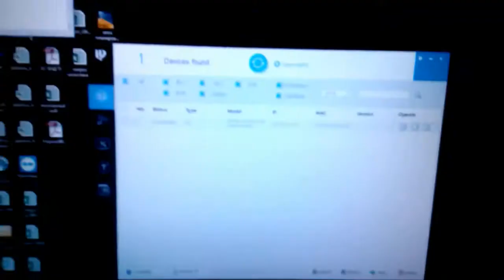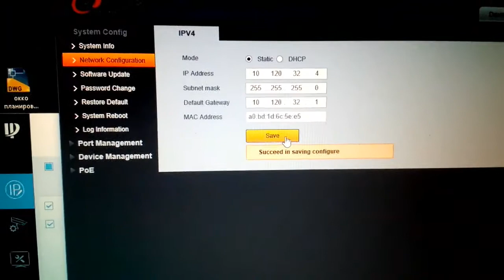настройка коммутатора Dahua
07 июля 3 часа ночи